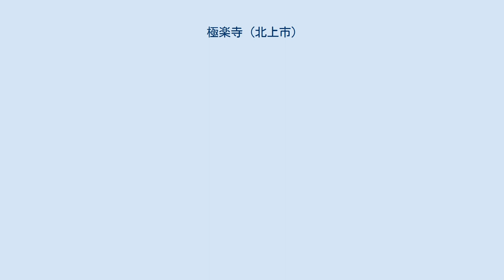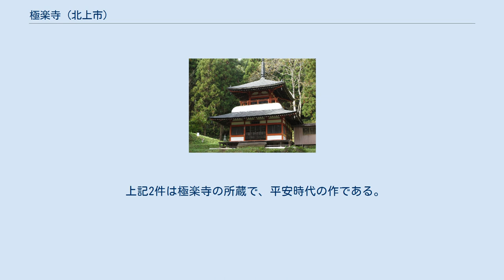極楽寺 (北上市)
極楽寺（ごくらくじ）は、岩手県北上市稲瀬町（旧江刺郡）にある真言宗智山派の寺院、および、その前身で平安時代に現在の国見山一帯に栄えた山岳仏教寺院。
山号は国見山または金福山。
 北上市街地の東方、北上川東岸の国見山（244メートル）の山上および山麓一帯には仏堂や仏塔の遺跡が散在し、かつてこの地域に大規模な仏教伽藍の存在したことが明らかである。
この寺院跡は「国見山廃寺跡」の名称で国の史跡に指定されている。
『日本文徳天皇実録』の天安元年（857年）条に「陸奥国極楽寺、定額寺に預かり」云々の記述があり、この「極楽寺」は国見山廃寺を指すものと推定されている。
この寺は平安時代初期の9世紀に創建され、発掘調査の結果から、10 - 11世紀に最盛期を迎えたと推定される。
伝承では、坂上田村麻呂が異敵降伏のため毘沙門天を祀ったのが始まりであるという。
 国見山南麓の谷奥には極楽寺の寺号を継承する小寺院が残っている。
また極楽寺の近くにある如意輪寺、国見山北麓の立花毘沙門堂（万福寺）もかつての極楽寺の坊舎の跡と考えられている。
立花毘沙門堂には木造毘沙門天立像と木造二天像（いずれも国の重要文化財）が安置されている。
 上記2件は極楽寺の所蔵で、平安時代の作である。